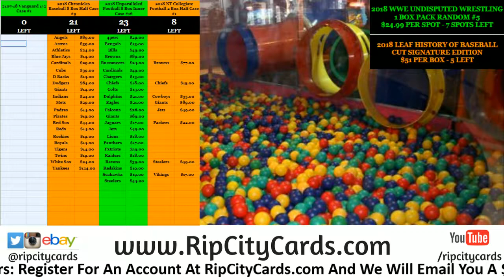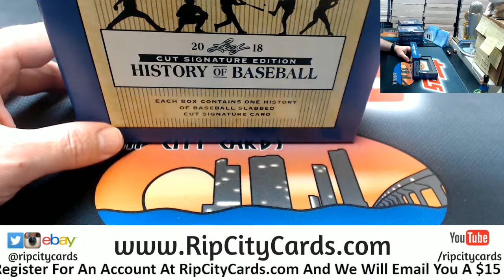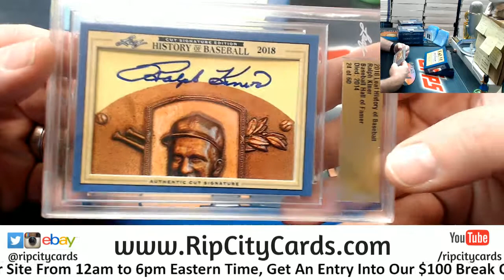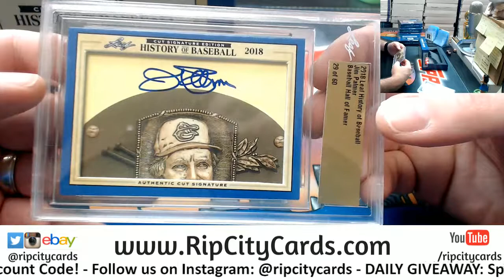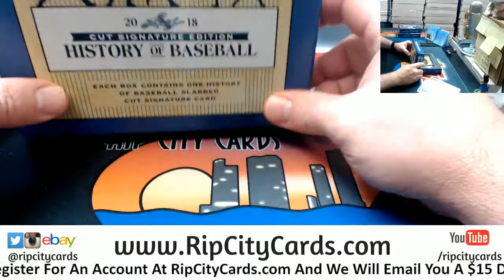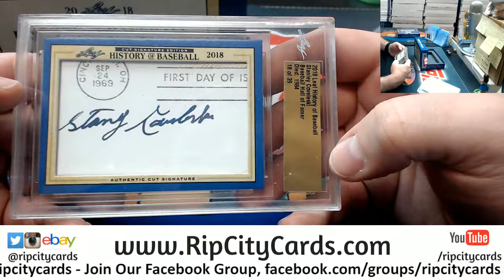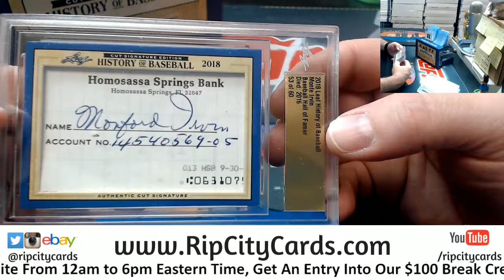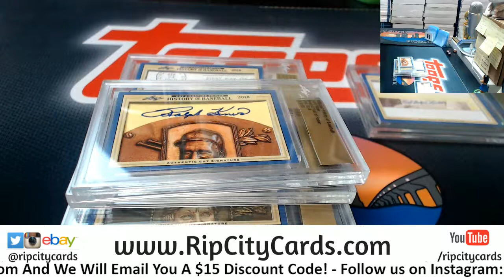2018 Leaf History of Baseball Personal Corey 5